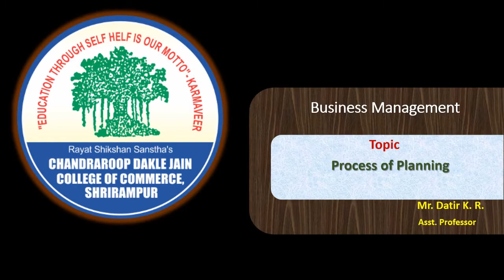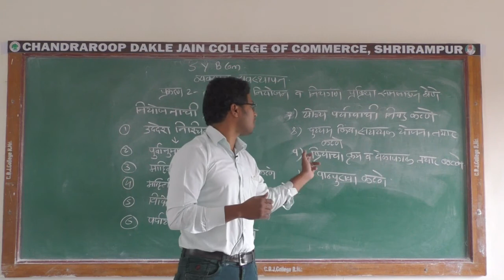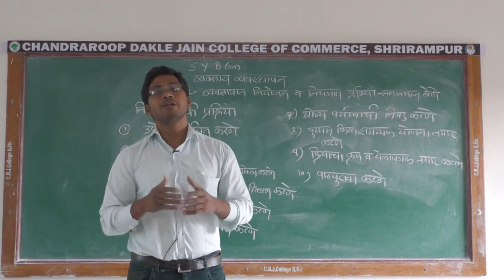Process of Planning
Topic: Process of Planning
Subject: Business Management
Class: S.Y.B.Com
Teacher: Mr. Kailas Datir